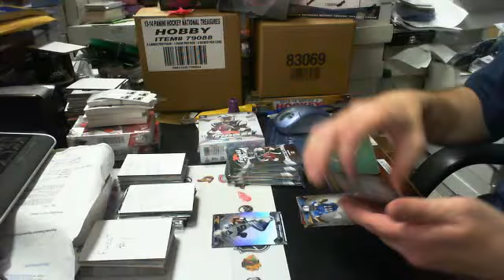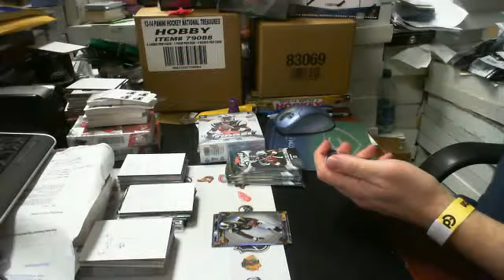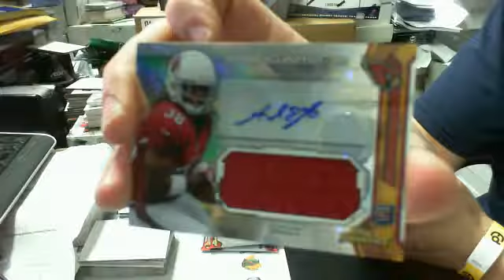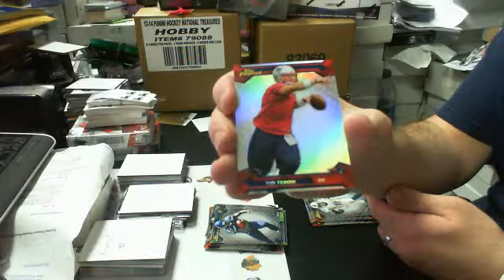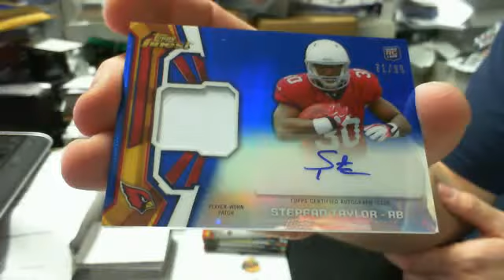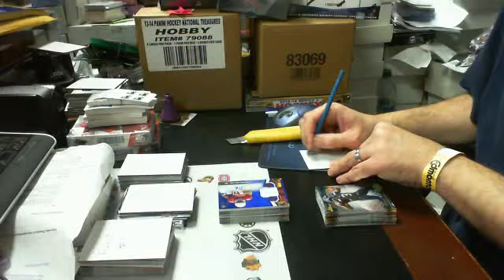Ebay seller wests01 2013 Finest Football Box Group Break#2